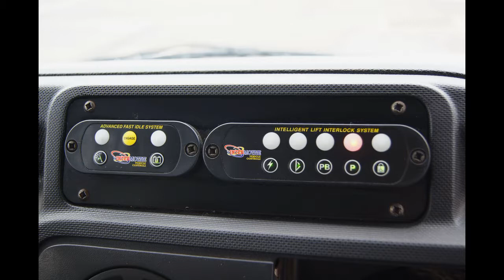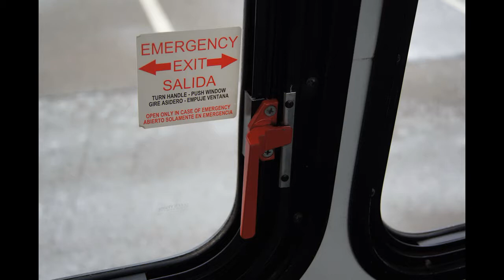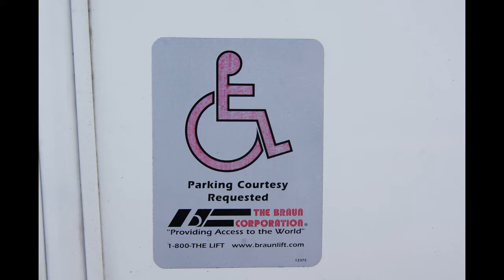2016 Ford E 450 19 Passenger Para-transit Bus with Handicap Accessibility